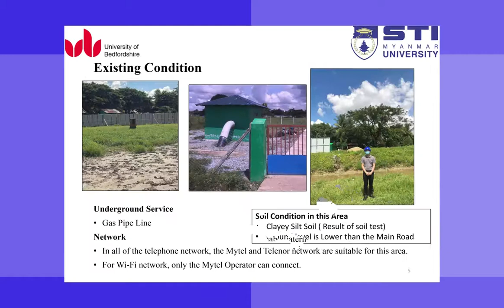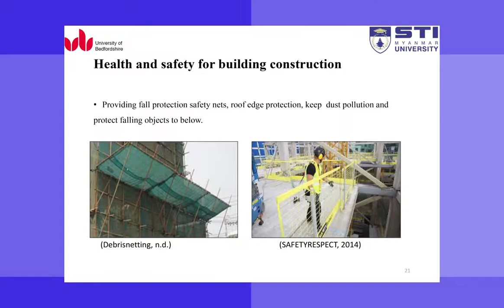𝐄𝐧𝐠𝐢𝐧𝐞𝐞𝐫𝐢𝐧𝐠 𝐃𝐞𝐬𝐢𝐠𝐧 𝐏𝐫𝐨𝐣𝐞𝐜𝐭 (𝐈𝐧𝐭𝐚𝐤𝐞 - 𝟏𝟎, 𝐆𝐫𝐨𝐮𝐩 - 𝟓)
𝐅𝐢𝐧𝐚𝐥 𝐘𝐞𝐚𝐫 ကျောင်းသား၊ ကျောင်းသူများမှ ဘာသာရပ်အသစ်ဖြစ်သော “ 𝐄𝐧𝐠𝐢𝐧𝐞𝐞𝐫𝐢𝐧𝐠 𝐃𝐞𝐬𝐢𝐠𝐧 𝐏𝐫𝐨𝐣𝐞𝐜𝐭” ၏ ပထမဆုံး 𝐆𝐫𝐨𝐮𝐩 𝐏𝐫𝐞𝐬𝐞𝐧𝐭𝐚𝐭𝐢𝐨𝐧 ဖြစ်ပြီး ဒဂုံဆိပ်ကမ်းမြို့နယ်အတွင်း 𝐒𝐓𝐈 𝐌𝐲𝐚𝐧𝐦𝐚𝐫 𝐔𝐧𝐢𝐯𝐞𝐫𝐬𝐢𝐭𝐲 ၏ ဆယ်ဧကကျော်ကျယ်ဝန်းသော မြေနေရာတွင် 𝐍𝐞𝐰 𝐏𝐫𝐨𝐣𝐞𝐜𝐭 အဖြစ် အဆောက်အဦတစ်ခုဆောက်လုပ်နိုင်ရန် အဖွဲ့၅ဖွဲ့ခွဲ၍ 𝐂𝐢𝐯𝐢𝐥 ကျောင်းသားများက 𝐒𝐭𝐫𝐮𝐜𝐭𝐮𝐫𝐚𝐥 𝐃𝐞𝐬𝐢𝐠𝐧 ပြုလုပ်ပြီး 𝐀𝐫𝐜𝐡𝐢 ကျောင်းသားများက အပြိုင်အဆိုင် ဒီဇိုင်းဆွဲကာ တစ်ဖွဲ့ကို ဒီဇိုင်း နှစ်ပုံစီဖြင့် တင်ပြရာတွင် ဆရာကြီးများက အကောင်းဆုံး ဒီဇိုင်းကို 𝐔𝐊 𝐄𝐧𝐠𝐢𝐧𝐞𝐞𝐫𝐢𝐧𝐠 𝐂𝐨𝐮𝐧𝐜𝐢𝐥 𝐀𝐜𝐜𝐫𝐞𝐝𝐢𝐭𝐚𝐭𝐢𝐨𝐧 𝐆𝐮𝐢𝐝𝐞𝐥𝐢𝐧𝐞 ၏ သတ်မှတ်ချက်များအတိုင်း 𝐃𝐞𝐬𝐢𝐠𝐧 , 𝐒𝐮𝐬𝐭𝐚𝐢𝐧𝐚𝐛𝐢𝐥𝐢𝐭𝐲 , 𝐇𝐞𝐚𝐥𝐭𝐡 & 𝐒𝐚𝐟𝐞𝐭𝐲 𝐚𝐧𝐝 𝐑𝐢𝐬𝐤 𝐀𝐬𝐬𝐞𝐬𝐬𝐦𝐞𝐧𝐭 /𝐌𝐚𝐧𝐚𝐠𝐞𝐦𝐞𝐧𝐭 စသည်တို့နှင့် ကိုက်ညီနိုင်ရန် အကြံပေးဆွေးနွေးခဲ့ကြ.